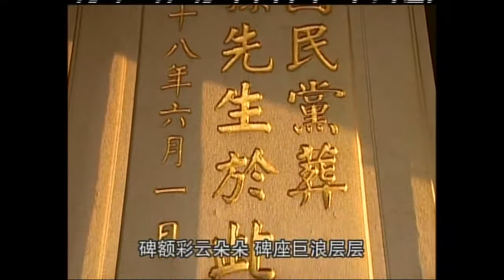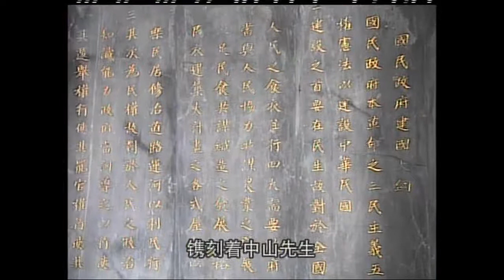中山陵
金陵文脉